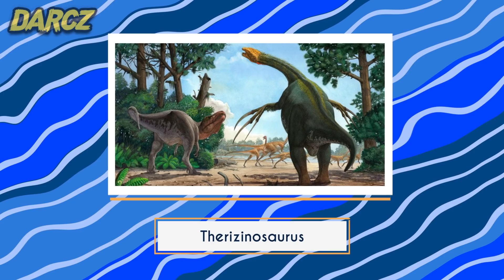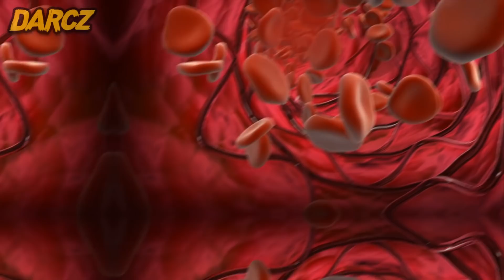10 Animales De Pesadilla Que Afortunadamente Se EXTINGUIERON 😨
10 Animales De Pesadilla Que Afortunadamente Ya No Existen 😨